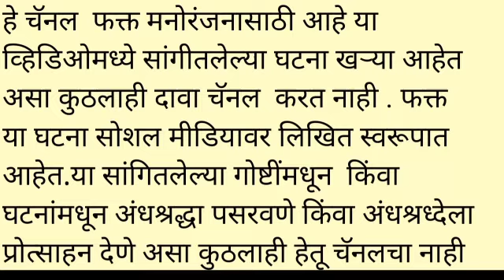अविश्वसनीय.समुद्रामध्ये प्रकट झाला सोन्याचा रथ 🤔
समुद्रामध्ये प्रकट झाला सोन्याचा रथ 🤔

Photo credit-creative commons images from google

Information credit: Internet